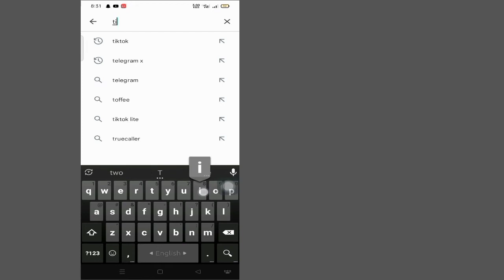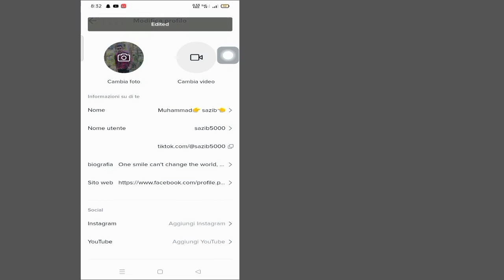Come aggiungere link in Tiktok Bio 2022 | Link del sito web cliccabile su Tiktok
In questo video ve lo mostro
 Come aggiungere link in Tiktok Bio 2022

Se vuoi Come aggiungere link in Tiktok Bio 2022, continua a guardare il video fino alla fine. È un processo molto semplice e facile.